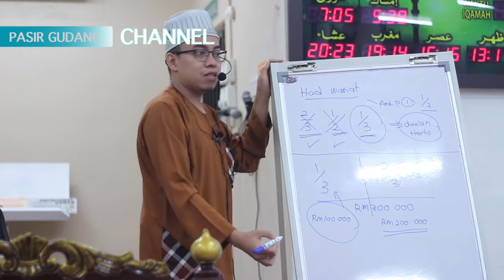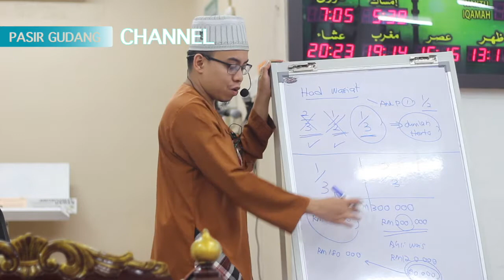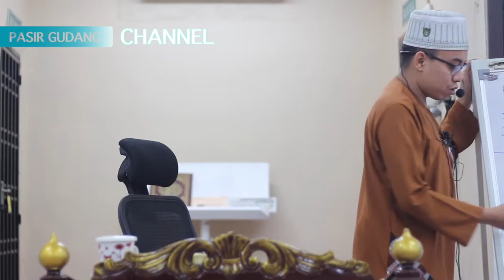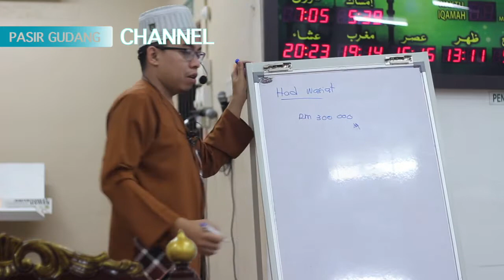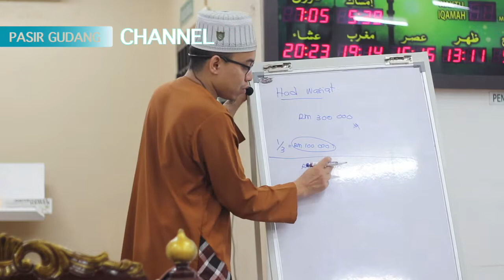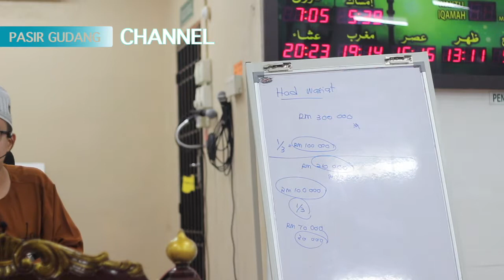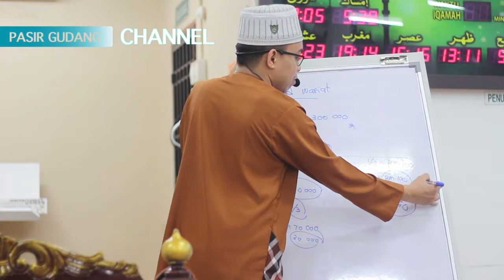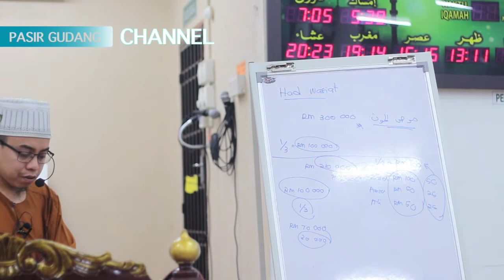Syarat2 Pewasiatan Harta Ust Hamka Idris